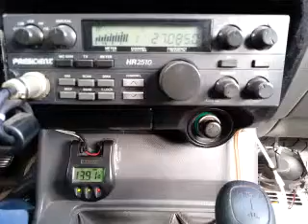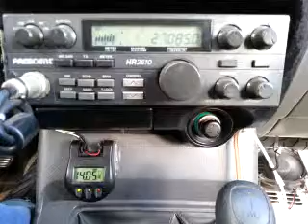190-31-2014 ModSqd CasanovaTX BadLeroyBrnMI GateKeeprMS CaptLowdownGA